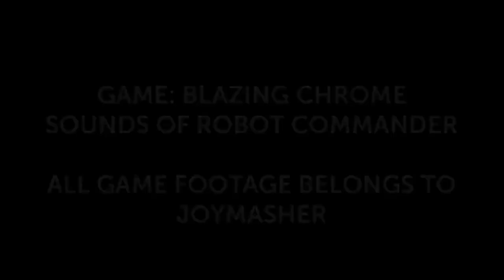Lucas Ortiz Sound Designer - Demo Reel #01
Do you have a project and need sound effects?

Tem um projeto e está precisando de efeitos sonoros? Entre em contato conosco agora e transforme seu projeto em uma experiência auditiva incrível! (Trabalhamos com jogos, animações, trailers, filmes, propagandas)

00:00 - Fire Speel Sound Effect
00:06 - Melee Weapon Sound Effect
00:17 - Re Design Overwatch 2
00:23 - Gunshot Sound Effect
00:32 - Character Sound Effect
00:41 - Cute Monster Sound Effect
00:55 - Boss Fight Sound Effect